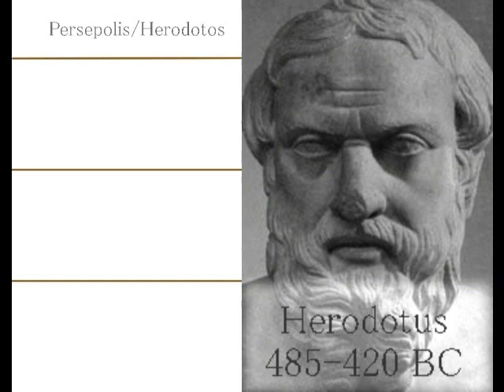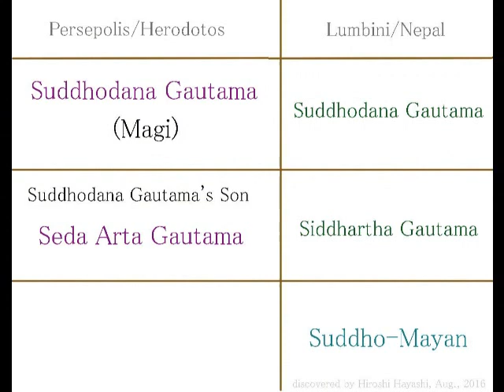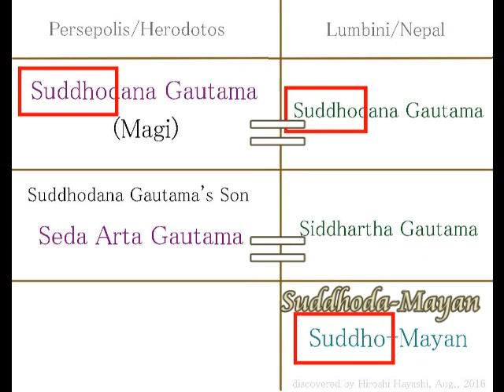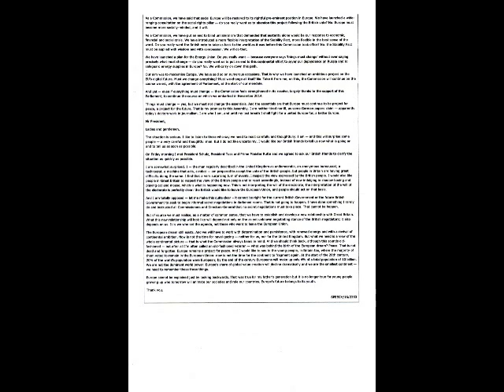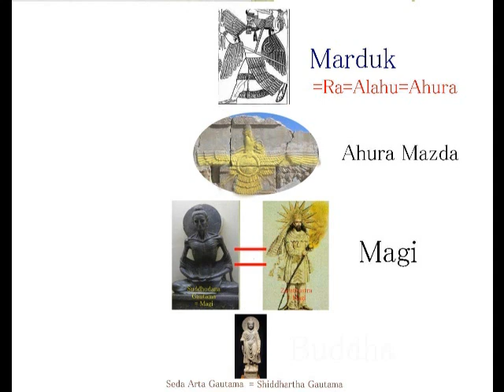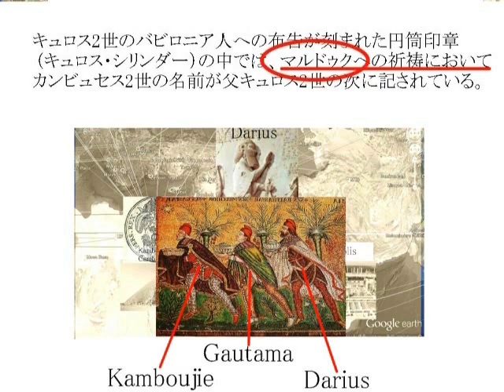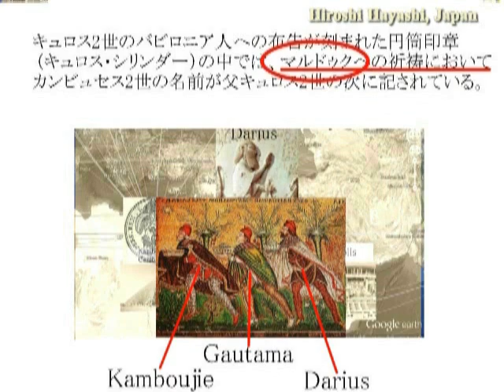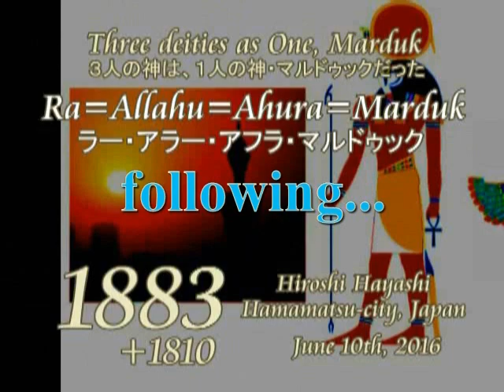2072（7）Suddhodana is Suddhodana in Lumbiniブッダの父親のスドダーナはルンビニでもスドダーナだったbyはやし浩司Hiroshi Hayashi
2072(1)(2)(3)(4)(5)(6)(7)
2007+1997+1981+1974+1951+1977+1951+1883+1810+1783+1768+1613+1268
Buddha in Mystery (1)(2)
Buddha
ブッダ論

(1) 「ブッダの謎」by Tamotsu Sato（佐藤任翻訳・著）
Mr. So-zen Watanabe has let me know about a very interesting book, published in 2000 by Mr. Tamotsu Sato, a book in which Mr. Tamotsu Sato claims that Budda was from West Asia, not born and raised up in India.
Here is a brief introduction of the author and the book.

(2)Marduk as Buddha’s God
Buddha’s God is Marduk
ブッダの神は、マルドックだった

(3)Flatwood Monster as Suddhodana Gautama?
フラットウッド・モンスターは、スドダーナ・ガウタマだったのか？

 (4)Thirty two characteristics of Buddha in appearance and Buddha had blue eyes and blue hair
ブッダ３２の相（三十二相経）＋ブッダは青い目と青い髪をもっていた。

(5)Buddha’s Genital Organ
ブッダの男性器（ブッダは、本当に男性だったのか）

(6)Buddha’s Philoophy of Liberation
ブッダの哲学と自由論・己こそ己のよるべ

(7)Buddha’s Father, Suddhodana Gautama is Suddhodana Gautama in Lumbini as well
ブッダの父親のスドダーナ・ガウタマは、ルンビニでもスドダーナ・ガウタマだった

Buddha’s Homeland and His Secret who he was and where he was from.
ブッダの故郷と、ブッダの秘密・彼は誰なのか、どこから来たのか
ペルセポリスの碑文に書かれていた名前と、ネパール・ルンビニに残る名前が一致しました。
Names of Buddha’s family and names in Lumbini, Nepal are coincided with each other.
This one instance occurs in the trilingual Behistun inscription of Darius the Great, and which can be dated to about 520 BCE.
その一度というのは、ダリウス大王のベヒスツン（Behistun）の３言語で書かれた碑文の中にある。それによれば、紀元前５２０年とある。Eight Secrets of Buddhaブッダ、８つの謎

The Real Image of Buddha and who is He?, Where is He from ?
ブッダの実像、ブッダは誰なのか。どこから来たのか。

ブッダの父親については、ほとんど知られていません。
ウィキペディア百科事典の中でも、ほんの少ししか、書かれていません。
たとえばつぎのような内容です。
スドダーナ、つまりブッダの父は、息子のブッダが去ることを嘆き、ブッダが去るのを何とか思いとどめようとしました。
で、７年後、ブッダが悟りを開いたのを知り、スドダーナは９人の使者を、ブッダを故郷に戻すため、ブッダのもとに送りました。
が、使者たちは、ブッダに出会うと、そのままサンガに加わってしまいました。
などなど。
ここでいうサンガというのは、悟りを開いた人たちの集団をいいます。
無条件で慈悲を実践する、無執着の世界ということになります。
が、スドダーナの正体がわかれば、ブッダの謎も解けるはずです。

We know little about Suddhodana Gautama, or Buddha’s father in the history.
Wikipedia writes about Suddhodana Gautama only several lines as follows:
Suddhodana lamented his son’s departure and spent considerable effort attempting to locate him.
Seven years later, after word of his enlightenment reached Suddhodana, he sent nine emissaries to invite Siddhartha back to the Shakya land.
The Buddha preached to the emissaries and their entourage, who joined the Sangha.
I, Hiroshi Hayashi,　understand　that　if　we　know　what　Suddhodana　was,　then　we　can　solve　the　mysteries　about  Buddha.
Here is my answer.

Family seals and records found at Persepolis, the ancient capital of the fourth Persian Emperor, Darius the Great, have been identified and associated with the names of Siddhartha Gautama and his father, Suddhodana Gautama.
ペルセポリスで見つかったファミリー印章および記録（Family seals and records）によれば、第４ペルシア皇帝のダリウス大王(Darius the Great)が、シッダルタ・ゴータマ（＝ブッダ）と、ブッダの父親のスドダナ・ゴータマ(Suddhodana Gautama)という名前と認識され、かつ関係していることがわかった。
The Persepolis Seals identified royals and other important personages within the Persian ruling sphere.
ペルセポリスの印章により、王族および他のペルシアの支配地域の重要な人物が明らかになった。
Guatama was the name of the royal family of the Saka kingdom.
ゴータマは、釈迦王国の王族家族の名前であった。

はやし浩司
Hiroshi Hayashi